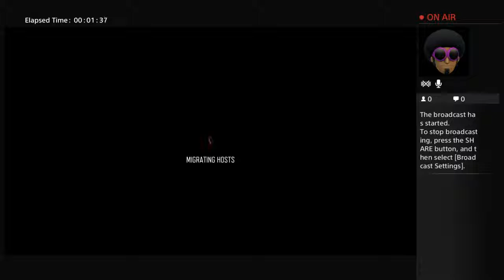GummyMan213's Live PS4 Broadcast